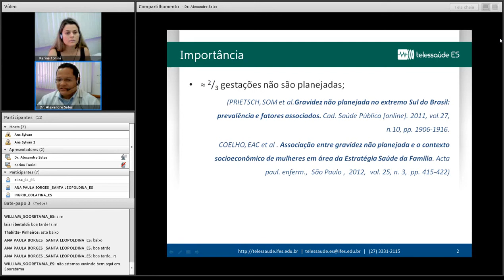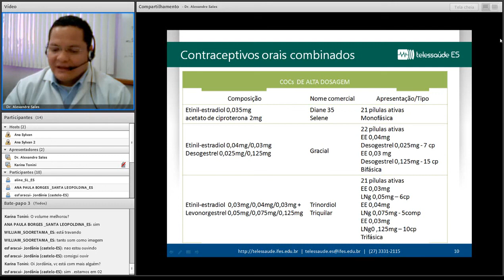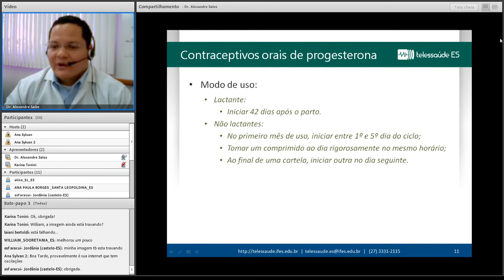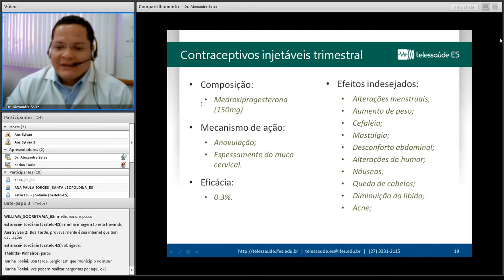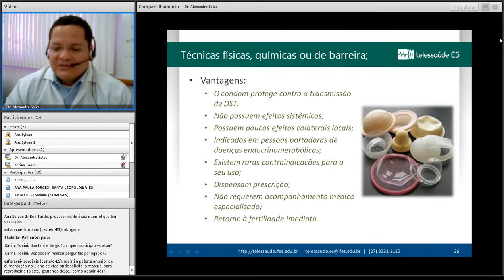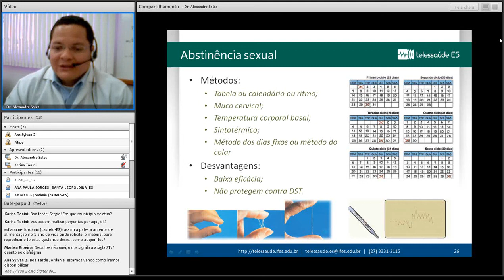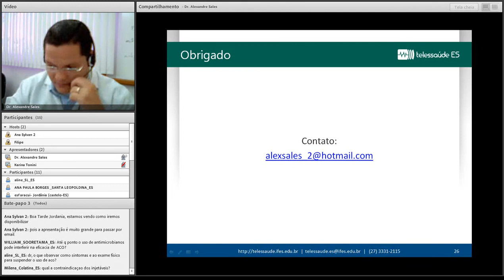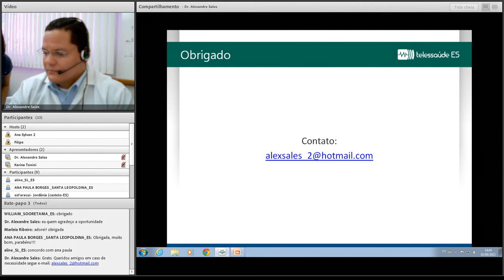Webconferência Métodos Contraceptivos Telessaúde ES 02/09/2013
Palestrante:Alexandre Sales M. Santos.

Debatedor Host: Karina Tonini.

Data: 02/09/2013